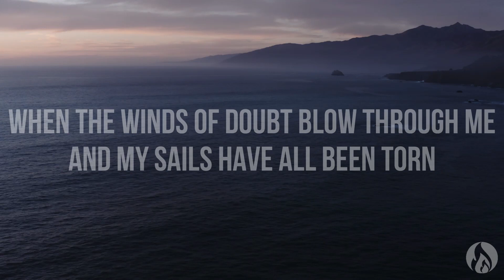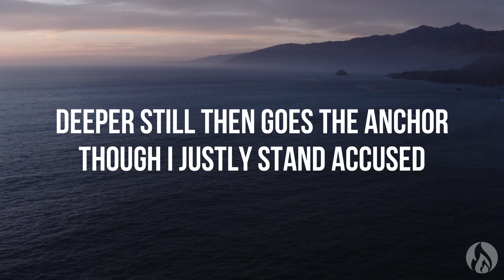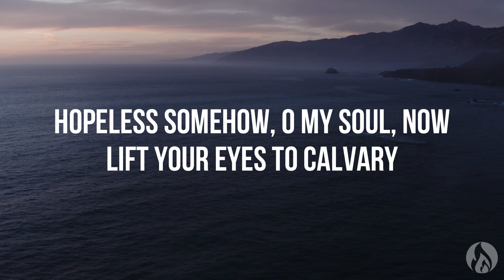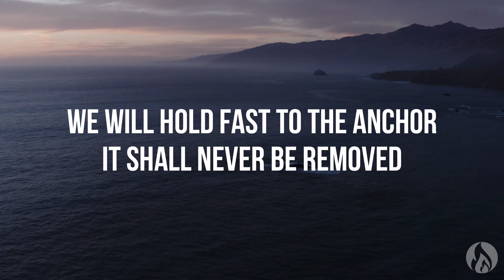Christ The Sure & Steady Anchor